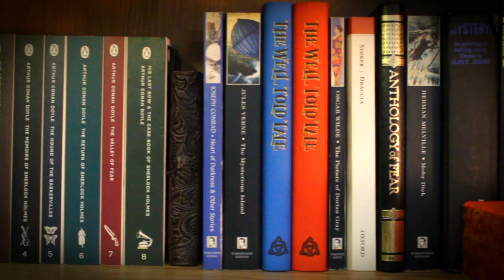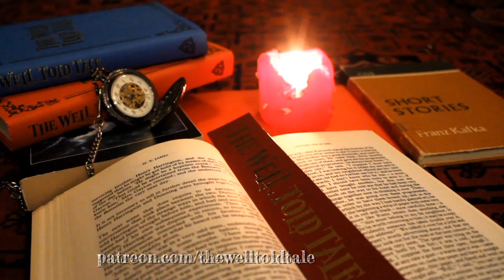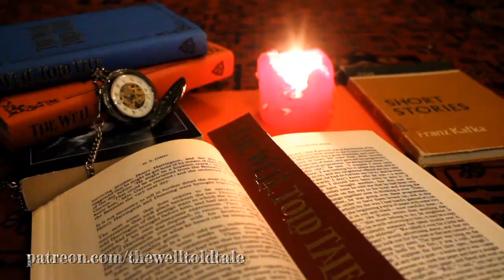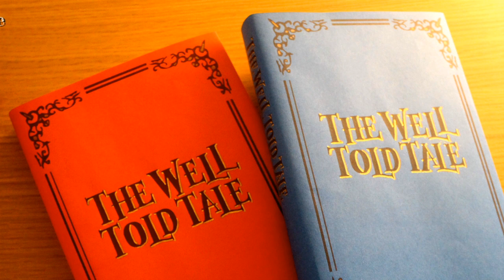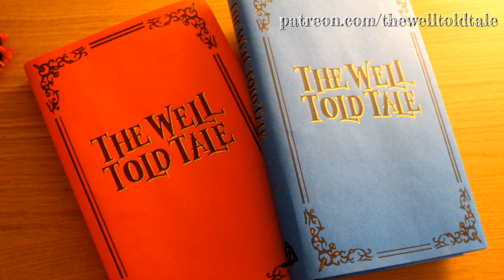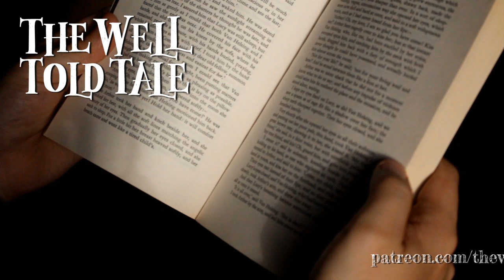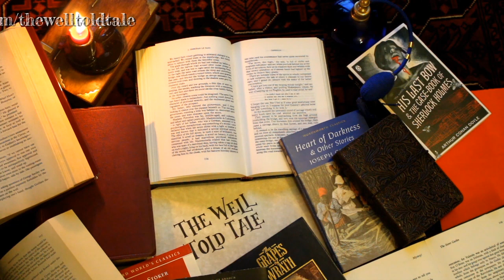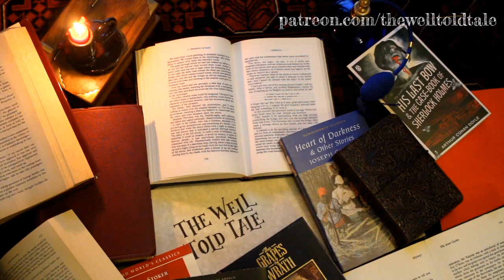The Tunnel under the World by Frederik Pohl | full audiobook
This week, we bring you a Tale by one of the lesser known greats of 1950s science fiction, Frederik Pohl.  "The Tunnel Under the World" first appeared in Galaxy magazine in 1955, which Pohl himself would go on to edit from 1959 to 1969.  His career spanned nearly 75 years and saw him win many awards for his writing, including novels and, shortly before his death, his blog.  He won four Hugo awards and three Nebula awards, winning both for his seminal 1977 novel "Gateway".
In this short story, Guy Burckhardt awakes after a horrible dream to find not everything in his small town is how he remembered it...

All images and sound used in this video are owned by the content creator or available in the public domain.

I would like to thank my patrons: Toni A, Joshua Clark, Maura Lee, Jane, John Bowles, Glen Thrasher and Ruairi.